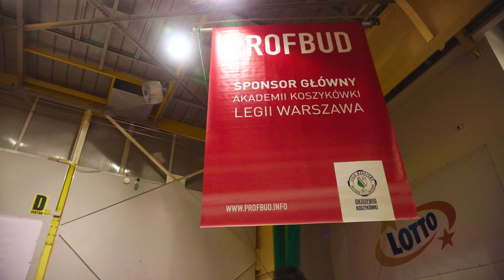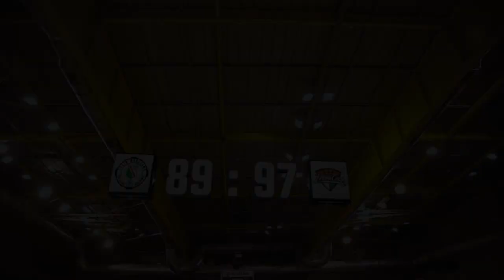Relacja z meczu Legia Warszawa vs Stelmet Enea BC Zielona Góra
Relacja wideo z meczu Legia Warszawa vs Stelmet Enea BC Zielona Góra (89:97)